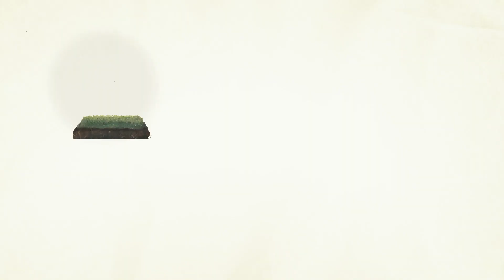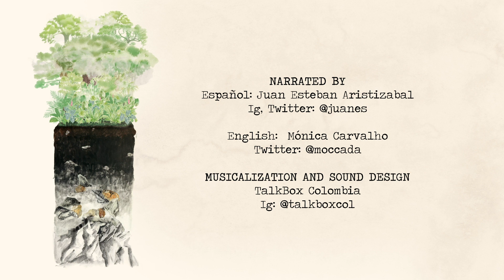¿Qué ocurrió en el trópico durante la última gran extinción?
Hace 66 millones de años, el impacto de un asteroide causó una catástrofe ecológica global. Juanes nos cuenta cómo el impacto acabó con los bosques de los dinosaurios y dio origen a los bosques húmedos tropicales modernos.

Esta animación surge de un trabajo colaborativo interdisciplinar, un experimento de divulgación de ciencia hecha en casa y con cariño.

DIRECCIÓN Mónica Carvalho @moccada

PRODUCCIÓN Mónica Carvalho @moccada; Daniella Carvalho @oculotropica

ANIMACIÓN Pablo Correa González @antonioversao; David Garcés @vinchi_garces

ILUSTRACIONES Samuel Castaño @samcastano; Taira Rueda @marranodebarro

SONIDO
Voz en Off:  Juan Esteban Aristizábal @juanes
Musicalización y diseño sonoro: TalkBox Colombia @talkboxcol